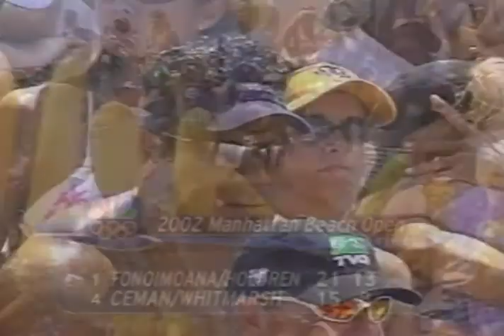2002 AVP Manhattan Beach Open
Fonoi/Holdren vs. Ceman/Whitmarsh- I grew up in Manhattan Beach and as a kid, I dreamed of playing in the AVP. As a pro, I couldn't wait to win the MB Open. This was an MVP season for me thanks to Dax.